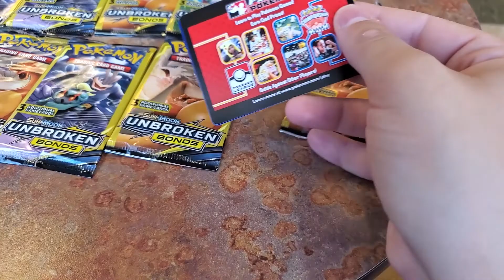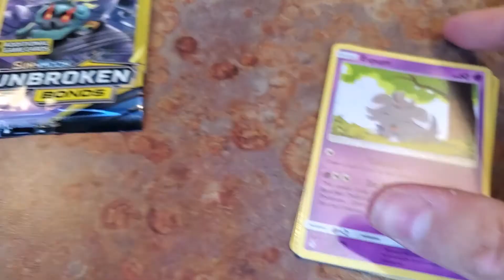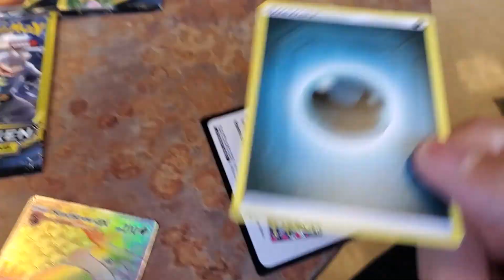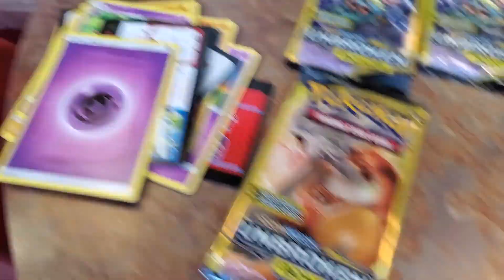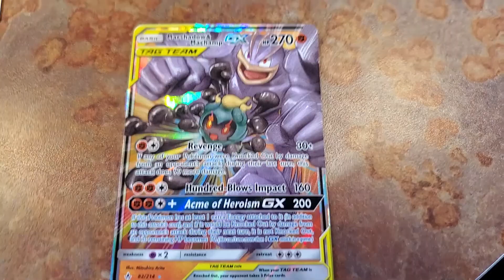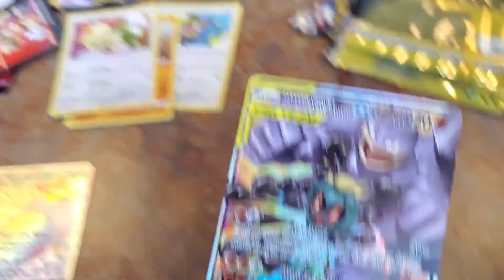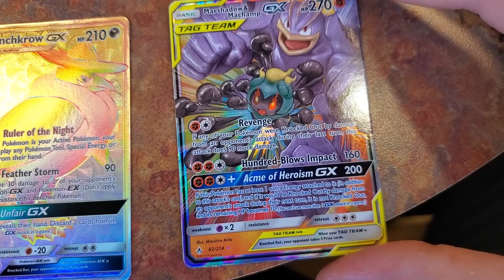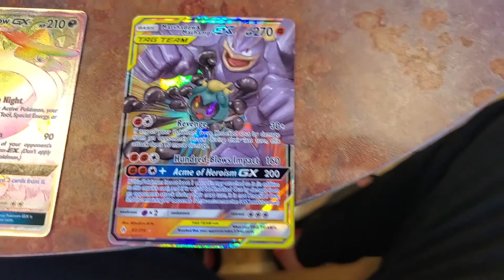***AMAZING pulls! In PUBLIC!*** Opening 10 Unbroken Bonds dollar store booster packs!